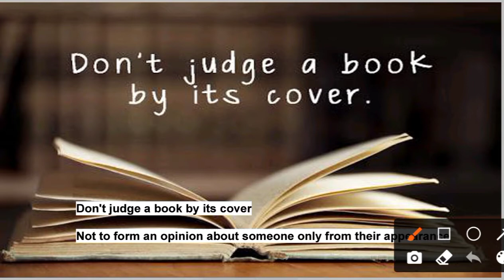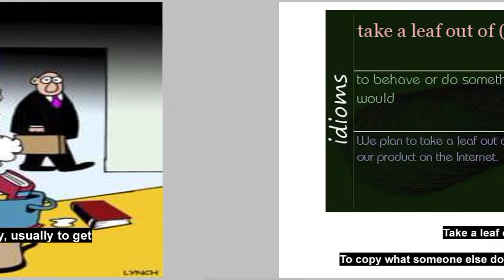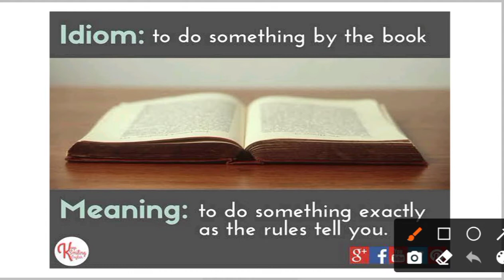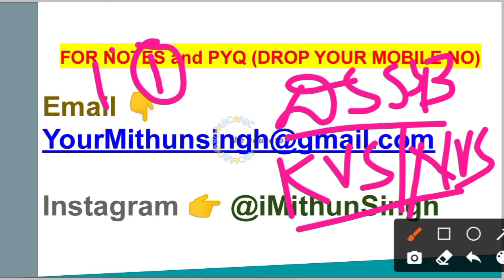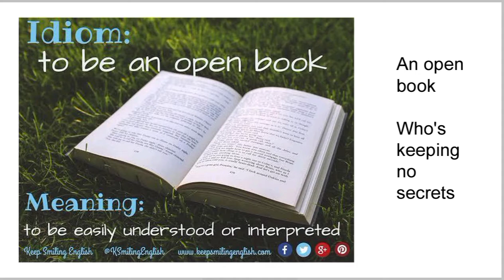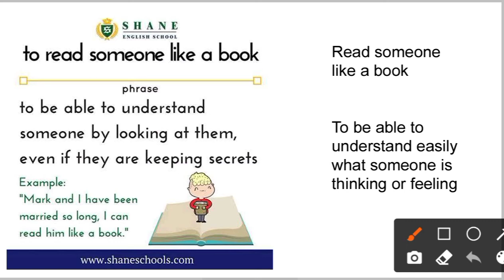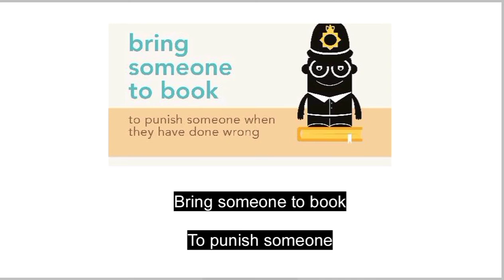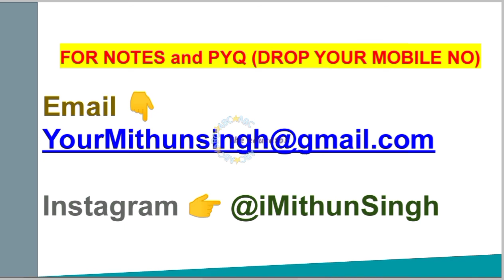EMRS 2021 | idiom and phrases | idiom and phrases on books | TOP ENGLISH QUESTIONS | MITHUN SINGH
EMRS PRINCIPAL AND VICE PRINCIPAL SYLLABUS | EMRS PRINCIPAL AND VICE PRINCIPAL PREVIOUS YEAR PAPER |

EMRS EXAM DATE | EMRS 2021 | EMRS EXAM IS GOING TO BE POSTPONED? EMRS PREVIOUS YEAR PAPER | Mithun

EMRS 2021 | EMRS OFFICIAL SYLLABUS FOR TGT PGT | EMRS SUBJECT CONCERNED SYLLABUS | MITHUN SINGH |

BOOKS FOR EMRS Maths TGT PGT 2021 | BEST BOOKS FOR EKLAVYA MODEL SCHOOL MATHEMATICS TGT PGT 2021 |

EMRS 2021 | TOP 30 GK MCQ | IMPORTANT GK GS QUESTIONS FOR EMRS | TOP GK GS QUESTIONS | MITHUN SINGH

EMRS 2021 | IMPORTANT COMPUTER QUESTIONS FOR EMRS | TOP COMPUTER FULL FORMS QUESTIONS | MITHUN SINGH

BOOKS FOR EMRS 2021 | BEST BOOKS FOR EKLAVYA MODEL SCHOOL | EMRS KE LIYE BEST BOOKS | EMRS 2021 BOOK

EMRS PREVIOUS YEAR PAPER | EKLAVYA MODEL SCHOOL PREVIOUS YEAR PAPER | EMRS SYLLABUS 2021 | MITHUN

EMRS  2021 | EMRS PREPARATION 2021 | HOW TO PREPARE FOR EMRS 2021 | EMRS TGT PGT PRINCIPAL 2021 |